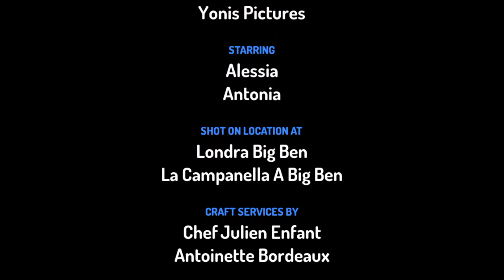Antonia E Alessia Vanno A Visitare Il Regno Unito